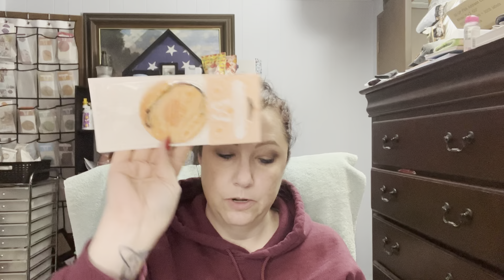Scentsy Party Closeout Haul